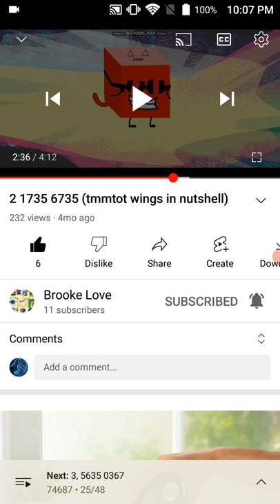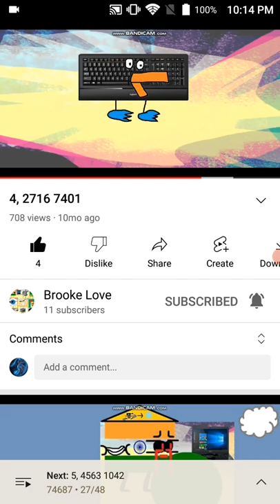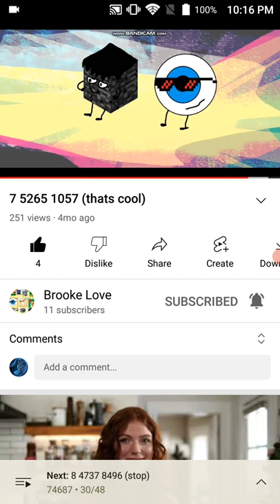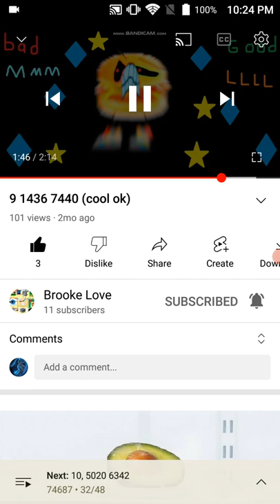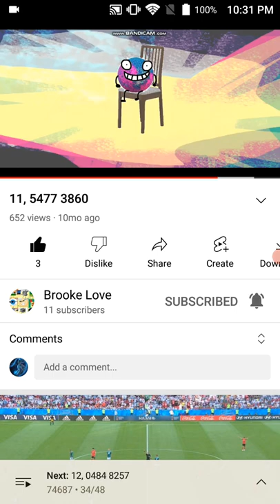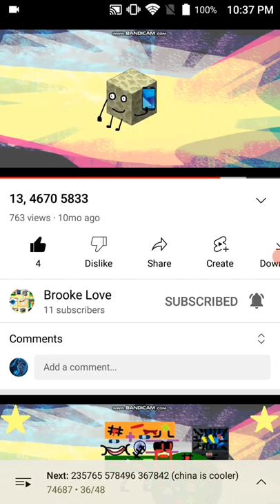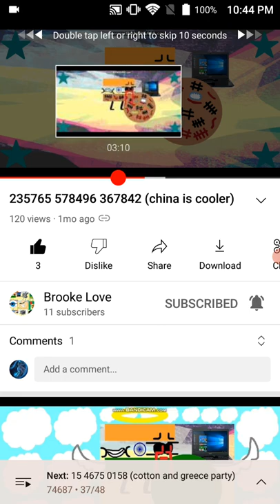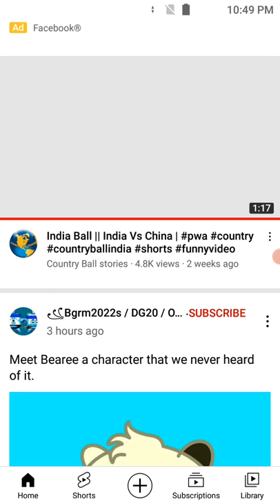Joan M To Poor FICE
that's a great picture